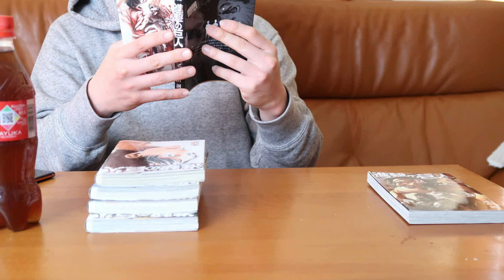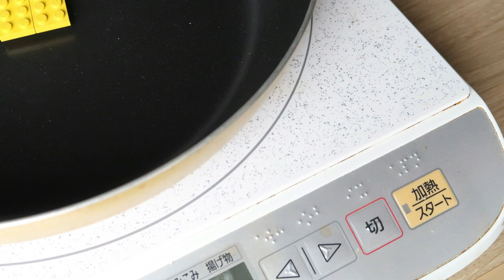Cooking LEGO Chocolate Cake & Strawberry Shortcake | LEGO In Real Life | Stop Motion Food ASMR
How to create a your favorite desserts using Lego bricks, combining stop motion and lego cooking as satir! Using a recipe to cook cakes and pancakes with legos, we combine stop motion animation, food, and with Lego bricks using the white bricks for the cream and the brown bricks as the chocolate.

Please comment with a suggestion on the next food that you would want me to record a Lego cooking video on as well!

Was inspired to start this channel because of fellow youtubers like Tomosteen, Dak Cooking, Lego Cooking, Bebop, Stop Motion Cooking, and Frankenfood.

0:00 Strawberry shortcake
1:46 Chocolate pancakes
3:15 Chocolate Cake

👉 Warning: This is not real, just a stop motion video. Don't try at home! All cooking videos are scripted content. All stunts or acts have performed in a professional and controlled environment where no one is injured. DO NOT EAT LEGOS.